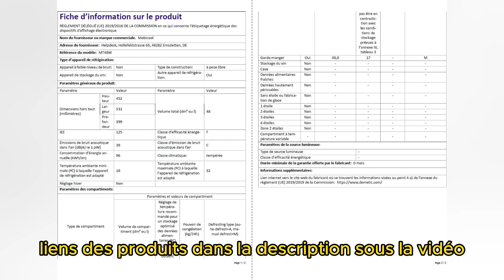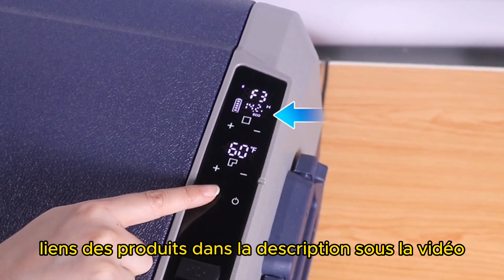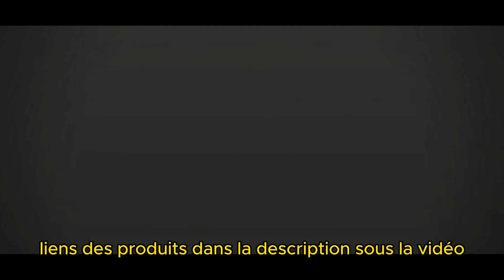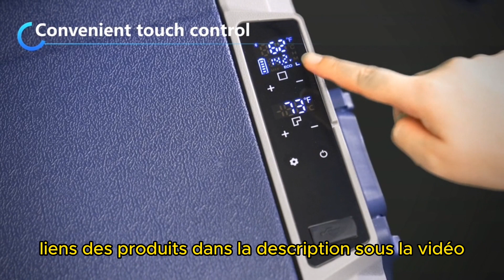Meilleure Glacière Electrique 2025 Top 3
⭐ Mobicool MT48W Glacière électrique portable de 48 l
⭐ tillvex Glacière électrique 40L avec des roulettes | Mini-frigidaire 230 V et 12 V
⭐ AAOBOSI 50L Glacière a Compression, Glacière Electrique Double Zone

Meilleure Glacière Electrique 2024 Top 3 ( Pour Voiture et Van Aménagé )